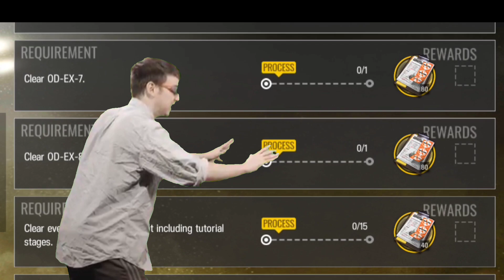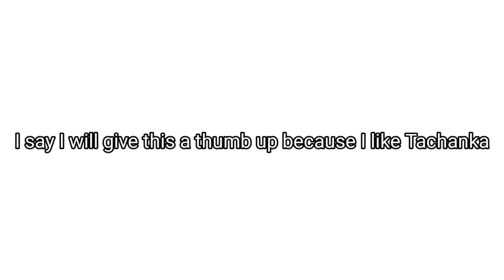Arknights - Rainbow Six Siege Collab Exe | Event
Hello guys, Prozon XD here I hope you guys
enjoy this event. Operation Originium Dust is
my favourite event in Arknights let me know what is your favourite Arknights events in the comments below and if you guys haven't try this event make sure to try it because is so much fun. Also while you are playing this event make sure to collect all the rewards from the event shop and one more thing in Operation Originium Dust event there's a free 5 star operator available in the event  that you can get it in the event so don't miss on that.

Guys! we are on a road to 300 Sub can we hit it .If we can manage to hit 300 Sub I will made a special video for you guys.

If you guys are new to Arknights and you think this game is cool. Then please give this game a try

Muisc used
1)Karakuri Spirits (MEIKAI ARRANGE)
2)Let's Dance, Boys! Super Smash Bros Ultimate